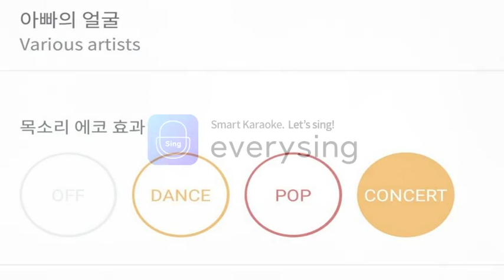[everysing] 아빠의 얼굴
Title : 아빠의 얼굴

    1. 고퀄리티 반주에 맞추어 무료로 노래를 부를 수 있습니다.
    2. 녹음과 녹화가 가능합니다.
    3. 모바일 기기에 저장한 곡을 ‘My 채널’에 업로드하여 언제 어디서든 내가 부른 노래를 감상할 수 있습니다.
    4. My 채널에 업로드 한 노래를 친구에게 공유할 수 있습니다.
5. 에브리싱 홈페이지 에서도 My 채널 이용이 가능합니다.